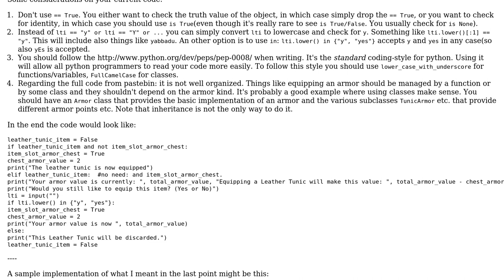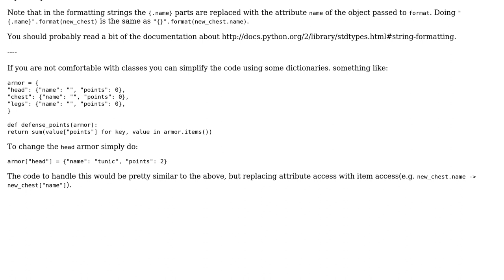Text-based adventure RPG inventory code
With thanks & praise to God, and with thanks to the many people who have made this project possible! | Content (except music & images) licensed under CC BY-SA | Music | Images & others | With thanks to user Pip user Jamal user Bakuriu and the Stack Exchange Network Trademarks are property of their respective owners. You are responsible for your own actions.